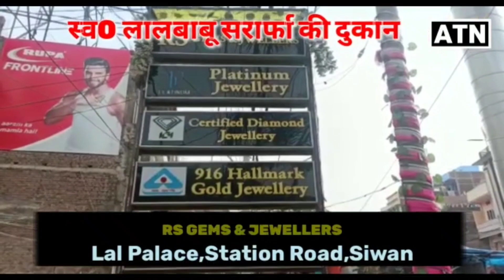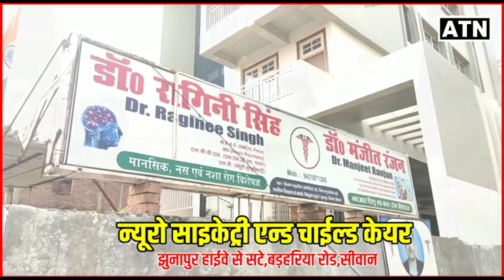उड़ीसा ट्रेन दुर्घटना में मरे लोगों की मौत की जिम्मेवारी प्रधानमंत्री ले ,दे इस्तीफा -चंद्र केतु।।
उड़ीसा ट्रेन दुर्घटना में मरे 300 लोगों की मौत की जिम्मेवारी प्रधानमंत्री ले ,दे इस्तीफा -चंद्र केतु!!ATNLIVE.IN